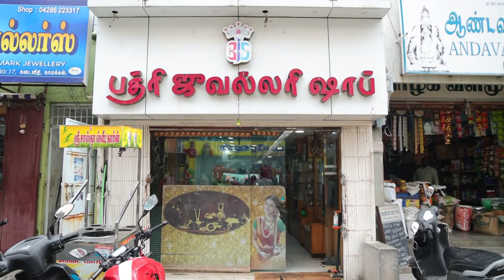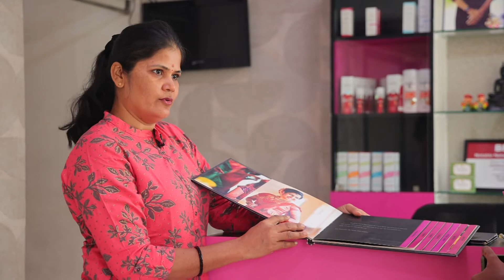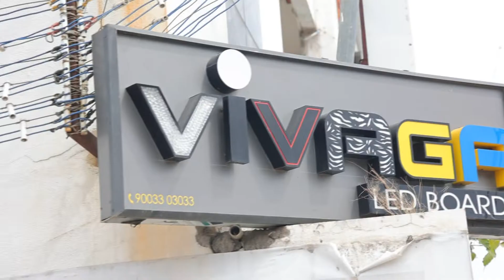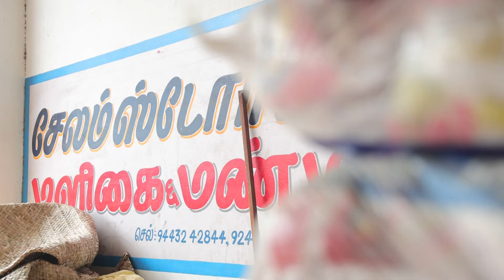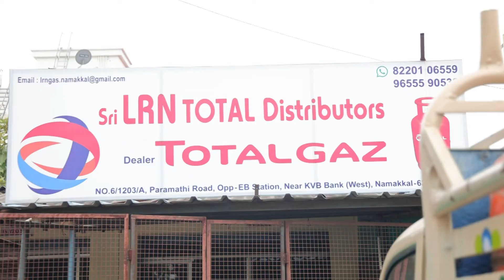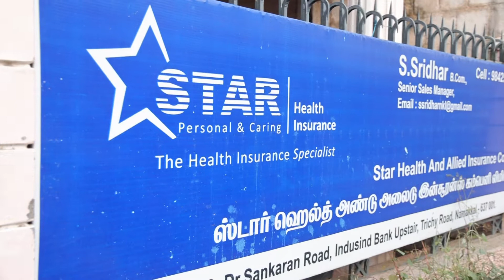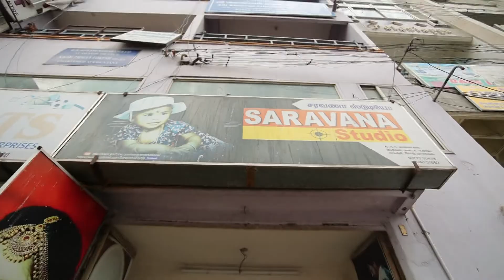BNI AARAA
Namakkal
Rajesh